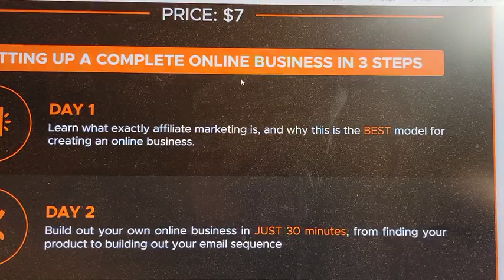Should beginners use Clickbank?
Learn how to start the most cost-effective online business there currently is